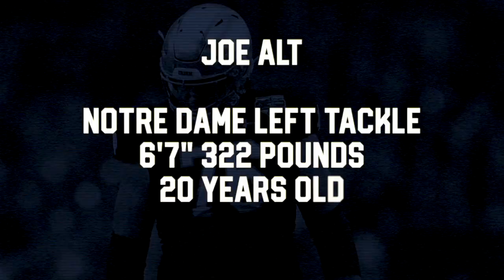Joe Alt NFL Draft Scouting Report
Jordan de Lugo provides his NFL Draft Scouting Report for Notre Dame Left Tackle Joe Alt.